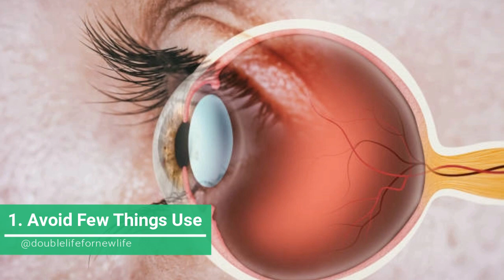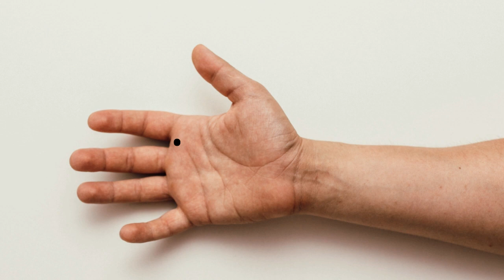Top 3 Best Way to Improve Your Eyesight After 50 (See Results in 3 Weeks)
In this video you'll see top 3 way to improve your vision at home.
first one is avoid few thing, second is eat foods that healthy for eyes, and third is eye exercise, and also bonus tips, following these step you can improve eyesight after 50 so watch the full video.